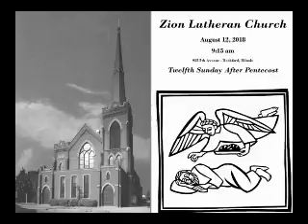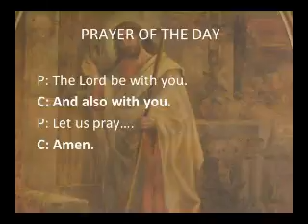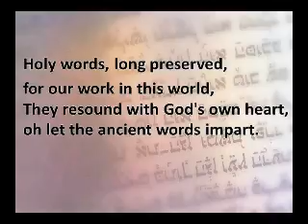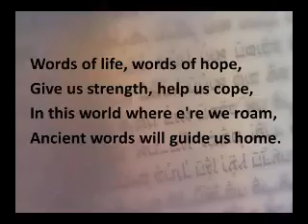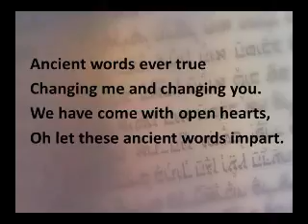Zion worship 915 am 08 12 2018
Twelfth Sunday After Pentecost
MESSAGE: Reverend Seminarian Katrina Steingraeber
Zion Lutheran Church
925 5th Ave., Rockford IL 61104